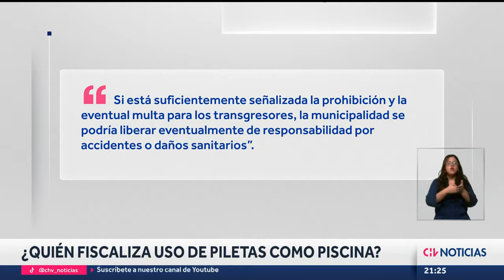EL HÁBITAT DE FIU: Polémica intervención en el Humedal Río Huasco que afecta a la flora y fauna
En redes sociales se ha viralizado un video en donde se ve una retroexcavadora trabajando en el Humedal Río Huasco, en la región de Atacama, interviniendo en la barrera de arena que hace circular el agua hacia el mar, lo que afecta considerablemente la flora y fauna de la zona, en donde habita la conocida mascota de los Juegos Panamericanos “Fiu”.